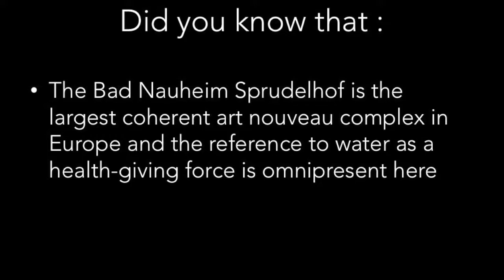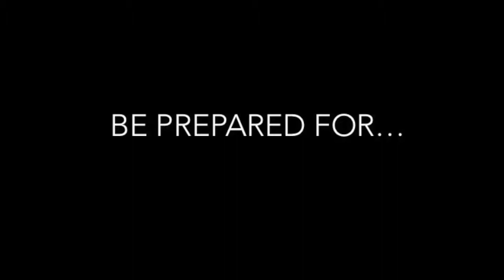Wilhelm Jost - Bad Nauheim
On 10 June 2018, the RANN will celebrate the sixth World Art Nouveau Day !
This year the topic is "My favorite Art Nouveau architect !"
On this occasion, the RANN will publish a video about one iconic architect of each of its cities members.
Let's discover Bad Nauheim and the architect Wilhelm Jost.